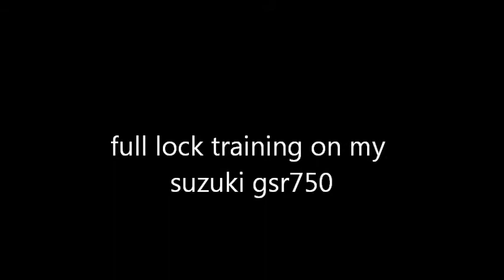moto gymkhana training 4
a little bit of todays training for my own refrence